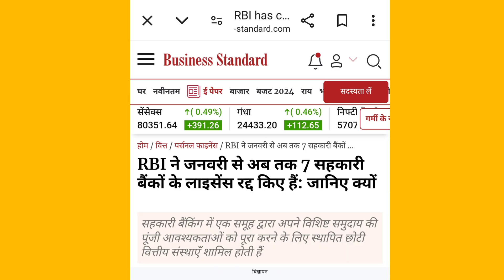RBI ने इस बैंक का लाइसेंस किया कैंसिल Co Operative Bank कितने सुरक्षित है